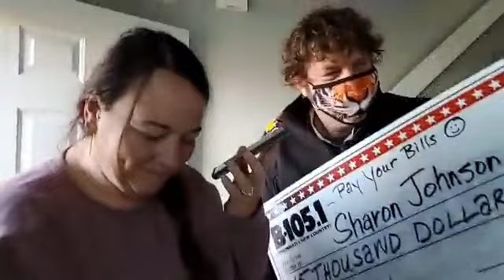B-105 Gives Away $15,000!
Congrats to Sharon Johnson of Amelia! Statt and Ashley surprised her with the HUGE NEWS this morning!
Trying to coordinate it live of B-105 and Facebook Live at the same time made it even more fun!
Congrats again, Sharon!